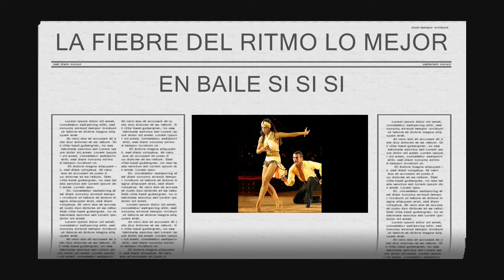DELILLE THOMAS (MAMBO D) & LA MAMBERA-Lincoln Center 2005_xvid